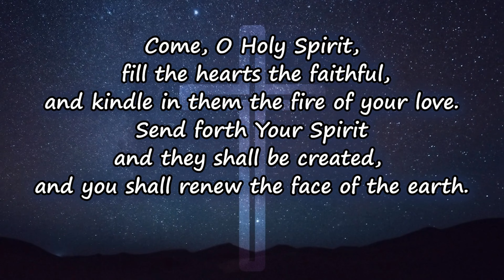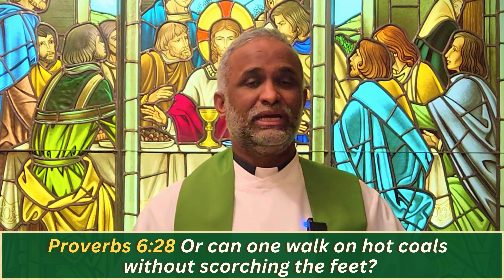Day 526: Walking On Hot Coals | Seek Holy Spirit (Fr. Sam Samuel VC)